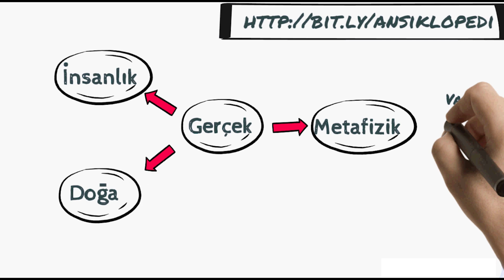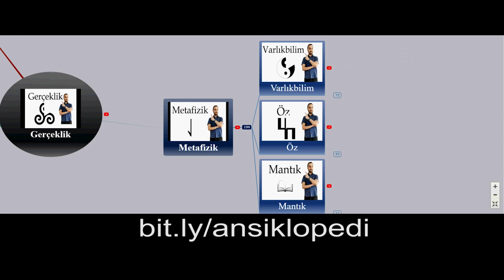507) Hak Nedir? Evrensel İnsan Hakları Kavramı ve Felsefe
Hak ile birlikte İradenin soyut varlığına ulaşırız. Artık Özgürlük, şimdide bulunuşuna ulaşır. O artık Hak olarak vardır. Özgür iradenin gelişimin her basamağının kendine özgü Hakkı vardır çünkü her basamak, özgürlüğün o zamana özgü belirli varlığının ifadesini bulmasıdır. Yani irade kendinde hakka sahiptir. Bunun dışında İradenin hakkının yorumlamak için dışsal karşılaştırmalar yapılmasına gerek yoktur. Kant’ta ya da Rousseau’da hak tanımı dışsal ilkeler ile açıklanır. Herkesin hakkı ya da özgürlüğü, başka bireylerin haklarının başladığı yere kadardır denir. Buna göre tekil bireylerin hakları üzerinden evrensel hak kavramına ulaşılmaya çalışılır. Oysa hak iradenin mantıksal olarak ayrılmaz bir parçasıdır ve bireyin hakkını başka bireyler üzerinden tarif etmek tekil hak kavramına bizi götürebilir evrensel hak kavramına değil. Her bir irade kendi için ussaldır ve özgürdür, başkası ile kıyasla özgürdür demek anlamsızdır. Daha önce de ele aldığımız Ruh, özbilinçli aklın en yüksek doruğunda kendisini fiili olarak vareder, varolan Dünyada o artık hakları olan bir birey yani Kişidir.

Bu videoyu beğendiyseniz sosyal medyanızda paylaşarak katkıda bulunabilirsiniz. Ayrıca şunlar da ilginizi çekebilir: